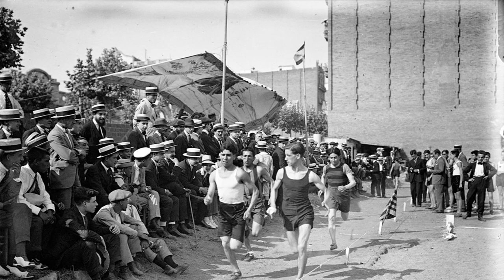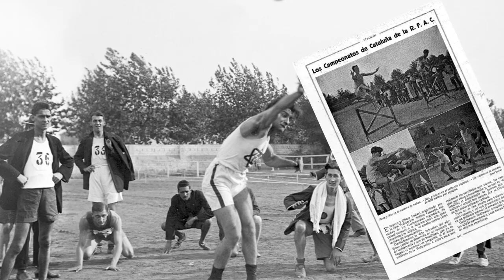Campionats catalans d'atletisme, exposició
L’arrelament de la pràctica de l’atletisme a Catalunya es desenvolupa durant la primera quinzena del segle XX. En aquests primers anys, apareixen diferents clubs i agrupacions esportives que contribueixen a normalitzar les regles i les marques.
La Real Federación Atlética Catalana, la primera a l'Estat espanyol i reconeguda pel Comitè Olímpic Internacional, es constitueix el 1915. Durant els mesos de setembre i octubre de 1918 organitza els Campionats de Catalunya. Hi ha competicions en diferents disciplines.
Teodoro Pons i Jaume Nin participen en la prova de salt de tanques.
Teodoro (Diodoro) Pons, nascut a Maó, va ser un dels primers atletes espanyols a participar en uns jocs olímpics. Va competir el 1920 als jocs d’Anvers corrent els  5.000 i 10.000 metres, però va quedar eliminat en semifinals. Jaume Nin, competeix també en la prova de llançament de pes. Va ser guanyador d’aquesta disciplina el 1918, 1920, 1923 i 1924. També va ser campió de Catalunya i Espanya de 110m tanques i campió de Catalunya de llançament de disc i de Catalunya i Espanya a javelina